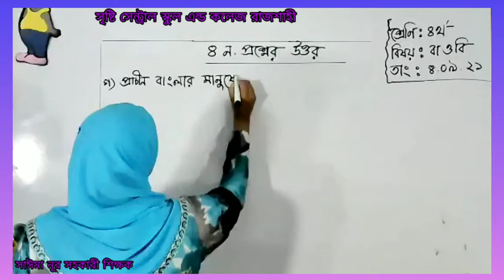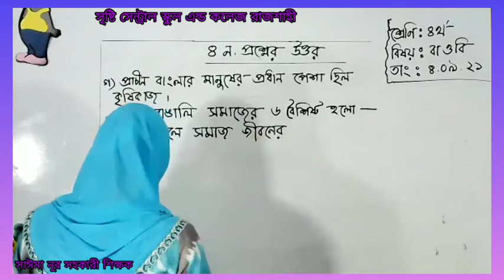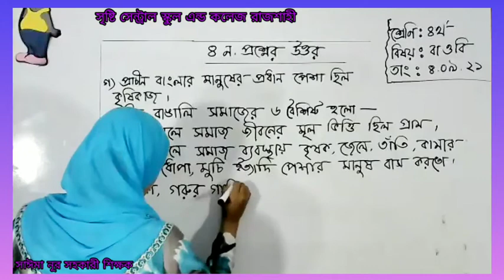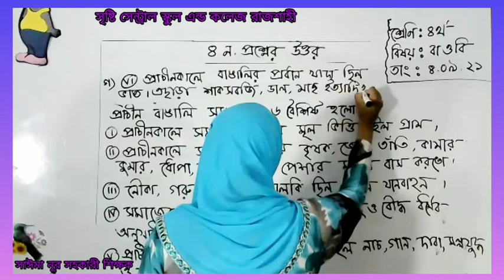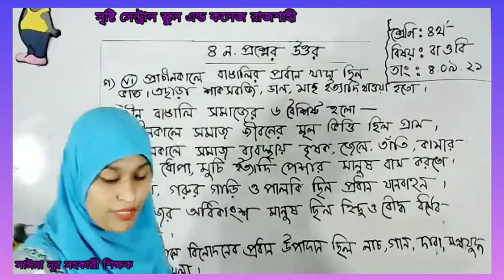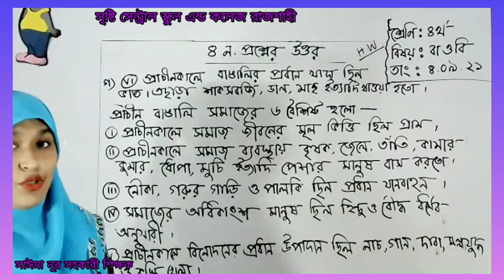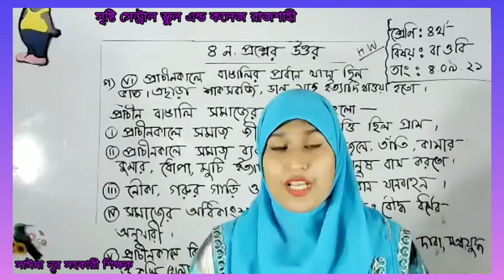Live Class Four B G S 04 09 21